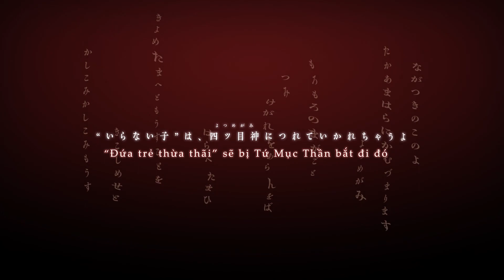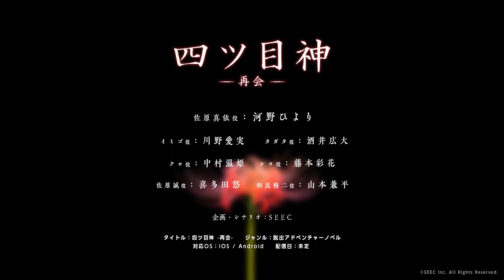Yotsume God -Reunion-｜PV Giới thiệu giọng nhân vật [Vietsub]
■ Dịch & Edit: Yotsu